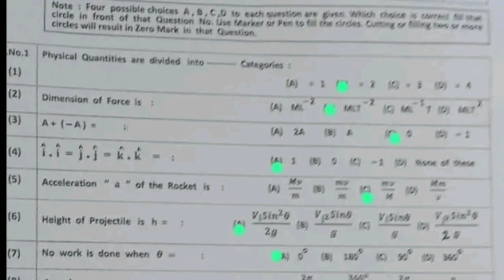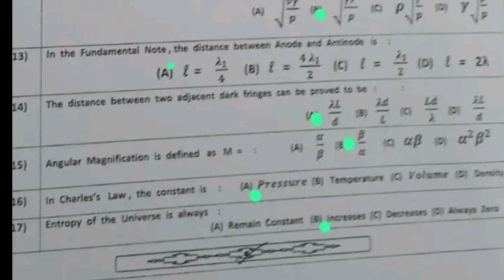Solved mcqs 1st Year physics bwp board (group 1) 2023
11th class physics bhawalpur board group 1 mcqs  paper 2023
1st year  physics bwp board solved mcq
Bise Lahore class 11 physics group 1 subjective
Class 11 physics Gujranwala group 1 mcq
11th class physics group 1 paper 2023
1st year physics group 1 mcq
11th class physics bwp board mcq
class 11 physics bhawalpur board 1st time  paper
1st year physics bhawalpur morning paper
class 11 physics bwp board paper
inter part 1 bhawalpur paper 2023
1sr year bhawalpur board group 1
Bise bwp physics group 1 objective
11th bhawalpur physics solved mcq
class 11 physics sahiwal board group 1 paper
class 11 physics  Sargodha board
11th class tarjama tul quran most important  guess 2023
11 class computer most important guess 2023
11th class guess paper 2023
1st year important guess 2023
1st year math important questions 2023
1st year biology important questions 2023
1st year pairing scheme 2023